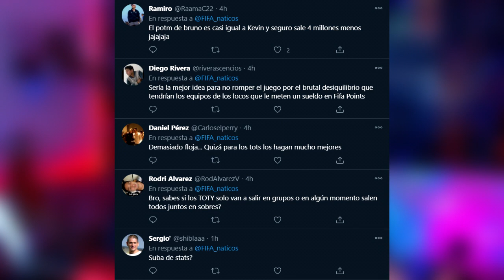TOTY REVELADO Y FECHAS EN SOBRES | LUIS SUAREZ PLAYER MOMENTS | RIBERY FLASH BACK | SBCs y más